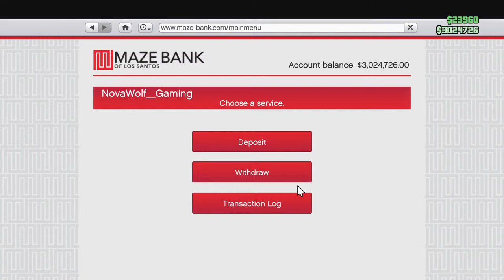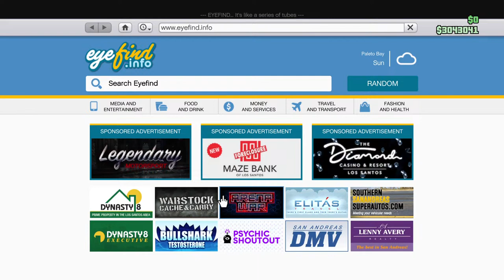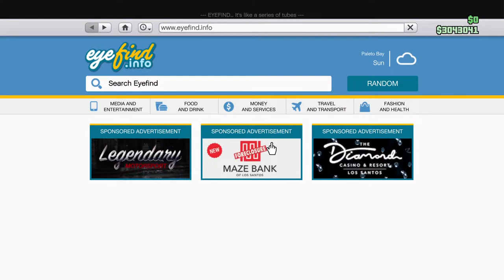GTA V PS5 | Clean Car Meet | Park and Chill | READ DESCRIPTION TO JOIN | Road to 2k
Hi I'm NovaWolf Gaming, I hope you enjoy my content and thanks for joining up, make sure to read below

Add my PSN: NovaWolf_Gaming and join through my profile don't ask for an invite

Car Meet Rules:
1. Follow the themes
2. No Weaponised Cars (few exceptions, ask for any questions on cars)
3. No Armoured Vehicles (few exceptions, ask for any questions on cars)
4. Listen to me and Security
5. If security shoots your car, please get rid of it
6. No Guns Out, this includes the Stun Gun, that is for Security and me only
6.1. Explosives/rocket launchers are an Insta-Kill
6.2. Up N Atomizer counts as an explosive
7. No Modded Cars unless Clean Modded which will be decided by Security
8. No Riced Cars
8.1. No Underglow
8.2. No Large Wings (This will be down to the Chat if it's allowed)
8.3. Race Build need Race Liveries
8.4. F1s are allowed if they work on the build (This will be down to the Chat if it's allowed)
9. Stay in a line when asked
10. Don't Crash into other cars
11. No drifting unless the theme is drift
12. If Someone doesn't follow these rules, do not retaliate, just tell Security and they will be dealt with
13. Dune is allowed if it's not modded and saved as a Personal Vehicle
14. F1 Cars and Go-Karts are allowed for race themes only aslong as they aren't modded
15. If you don't have a vehicle for the theme, don't bring anything
16. Track Cars have been decided not to need a livery if it's a real track car
17. No using the RC Cars or the RC Feature on new cars
18. Time Attack Cars are allowed (This will be down to the Chat if it's allowed)

Security Rules:
1. In the Meet you are not friends, you are Security Members, act like it
2. Be serious when needed
3. Do not use the Up N Atomizer unless absolutely necessary
5. Do not use the Stun Gun or EMP Launcher unless absolutely necessary
6. Shoot someone's car once as a warning if they are not in Game Chat

No rude or racist comments on my streams ever, thank you